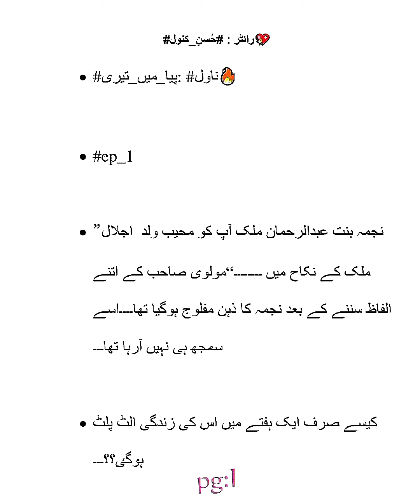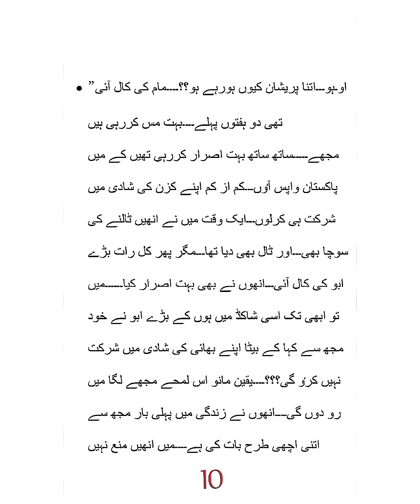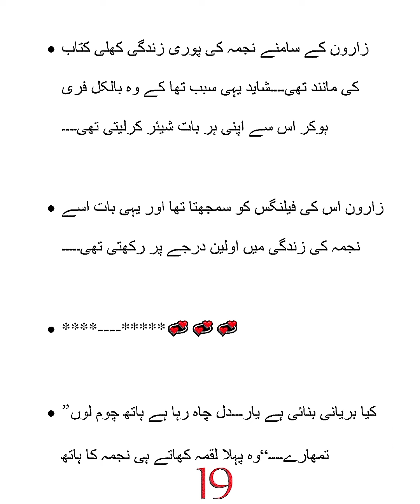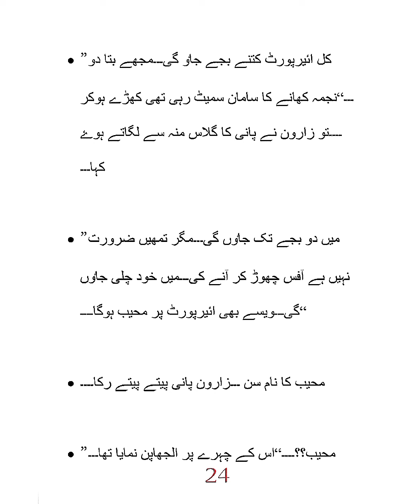Shadi Ke Dawat|Piya_mai_teri|Episode:1|writter:Husny_Kanwal🔥.Romantic Urdu novel|HK❤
Voice
Ep:1

To be con😊 .

To be con.

comp novel available

Part 1 link (ناول : دل_کا_رشتہ  )

Part : 1 (Novel : Rooh e Ishq)

Complete story available in my u tube channel